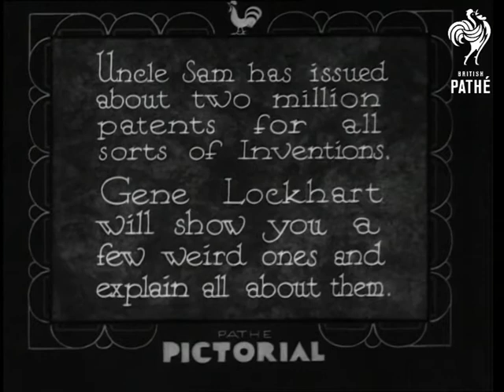There's A Fortune In It! (1933)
Titles read: "There's a fortune in it!  Uncle Sam has issued about two million patents for all sorts of Inventions.  Gene Lockhart will show you a few weird ones and explain all about them."

Various shots of an inventor at work, hammering, drilling and planing bits of wood and drawing diagrams.

Animated drawings illustrate some odd inventions through the years that have received patents.  The Anti-Snore Device is a ball that is strapped onto the back.  The Air-Conditioned Bowler Hat has holes drilled in the side of the hat and a clockwork air-conditioning unit in the top.  The last invention is the Grapefruit Juice Reflector - a grapefruit spoon with a little umbrella on the handle to catch squirting juice so that it doesn't go in the eater's eyes.
 FILM ID:1616.04